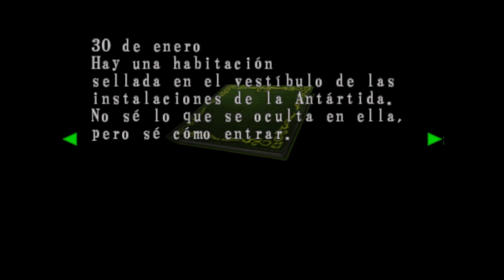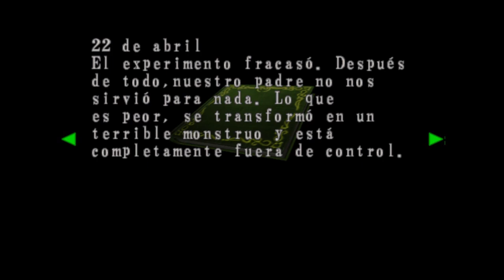Resident Evil: Code Verónica X -Gameplay Parte 6-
Dificultad normal.
Grabado en PS4.